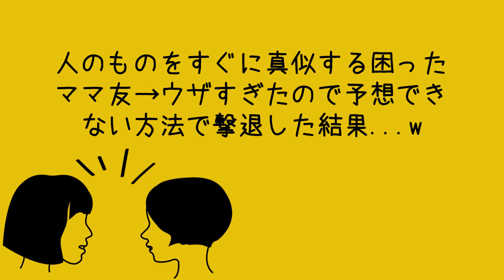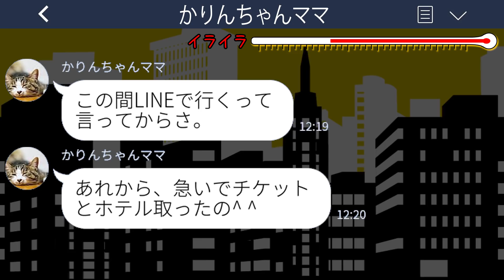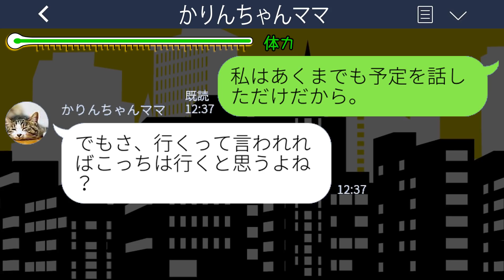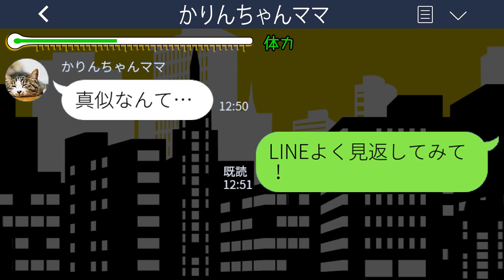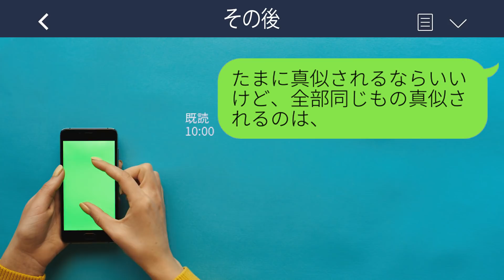【LINE】人のものをすぐに真似する困ったママ友→ウザすぎたので予想できない方法で撃退した結果...w【スカッとする話】